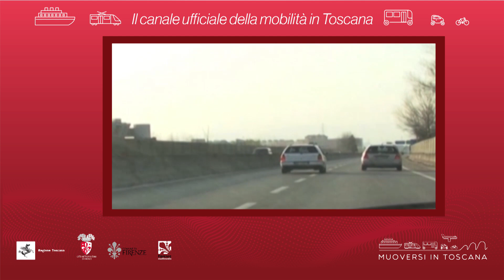Muoversi in Toscana - Edizione delle 20 del 14 marzo 2019